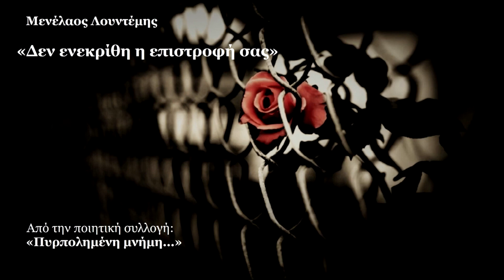Δεν ενεκρίθη η επιστροφή σας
ΜΕΝΕΛΑΟΣ ΛΟΥΝΤΕΜΗΣ
Από τη συλλογή: «Πυρπολημένη μνήμη...»
Μέρος Α΄: «ΕΛΛΑΔΑ 1967 – 1974» (16/36)